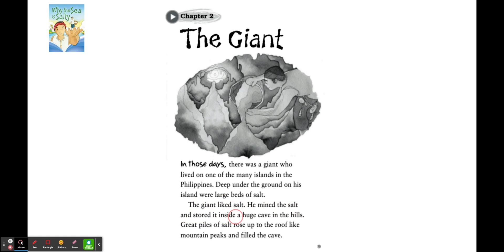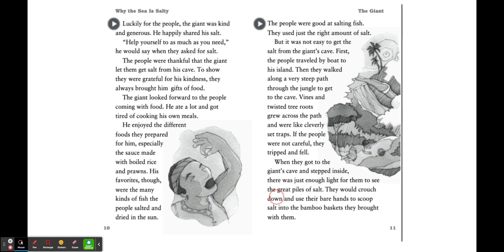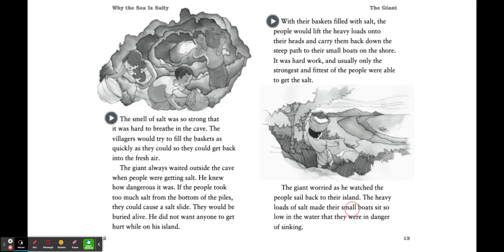Chapter 2 The Giant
"Why the Sea is Salty" by Dot Meharry and illustrated by Paolo Lim